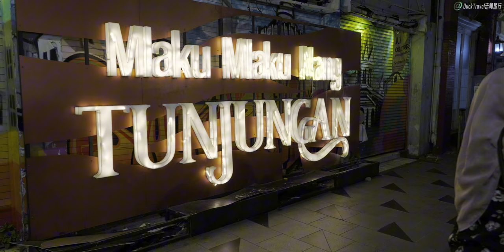Surabaya, Indonesia🇮🇩 Real Night Ambience in Indonesia's Second Biggest City (4K HDR)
Surabaya is the second largest city in Indonesia, known for its rich history, vibrant culture, and bustling port. Located on the northeastern coast of Java (Jawa), it is a major commercial and trading hub in the region.

The city's history dates back to the 13th century when it was part of the Majapahit Empire (Majapahit), one of the greatest empires in Southeast Asia. Surabaya's name is derived from the words "sura" (shark) and "baya" (crocodile), which are reflected in the city's emblem, symbolizing a legendary battle between the two creatures.

One of Surabaya's most iconic landmarks is the Heroes Monument (Tugu Pahlawan), a 41-meter tall obelisk dedicated to the Indonesian nationalists who fought for independence during the Battle of Surabaya in 1945. This monument is a powerful reminder of the city's role in Indonesia's struggle for freedom.

Surabaya is also famous for its colonial architecture, with many buildings dating back to the Dutch colonial period. The House of Sampoerna is a well-preserved museum housed in a former cigarette factory, offering a glimpse into the city's industrial past.

The city is also home to several beautiful parks and green spaces, such as Bungkul Park (Taman Bungkul), which is popular among locals for recreational activities and community events. Another notable spot is the Surabaya Zoo (Kebun Binatang Surabaya), one of the oldest zoos in Southeast Asia, featuring a wide variety of animals and a dedicated conservation area.

Culinary enthusiasts will find plenty to enjoy in Surabaya, as the city is known for its diverse and delicious food scene. Some must-try local dishes include rawon, a rich beef soup with a distinctive black broth made from keluak nuts, and rujak cingur, a traditional salad with a unique twist of added beef snout. The food culture in Surabaya reflects the city's diverse population and history, with influences from Javanese, Chinese, and Arab cuisines.

For those interested in shopping, Surabaya offers a range of options, from modern malls to traditional markets. Tunjungan Plaza is one of the largest shopping centers in the city, featuring a wide variety of international and local brands. For a more traditional shopping experience, Pasar Atum is a bustling market where visitors can find a variety of goods, from fresh produce to clothing and souvenirs.

🌟Planning a Trip to Surabaya?

📷Shooting Date
2023/08/02

📍Today's Attractions
Tunjungan Plaza

🎬Timestamps
00:00 Embong Malang Road [Open CC - Turn on subtitles]
04:22 Tunjungan Road Left Side [Open CC - Turn on subtitles]
18:30 Tunjungan Road Right Side
33:42 Around Tunjungan Plaza [Open CC - Turn on subtitles]